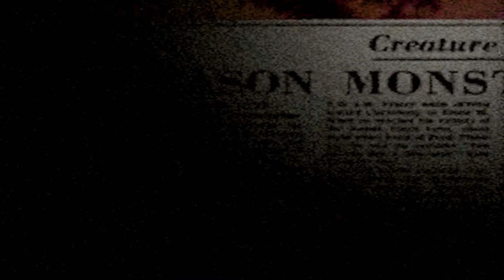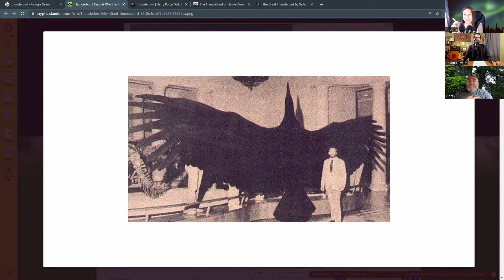The Continuity Episode [ aka Haunted Taunton the Heart of the Bridgewater Triangle ]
In this episode we are joined by a some friends to discuss the Bridgewater Triangle and all it's weirdness but we soon discover the Dark Heart of the Triangle may lay deep in the Silver City of Massachusetts.